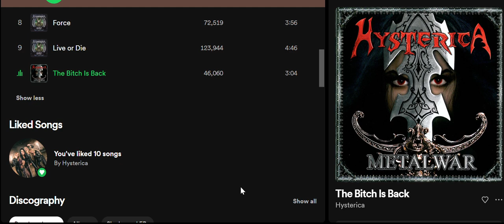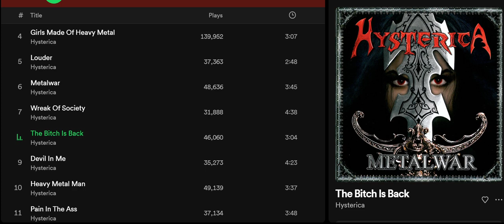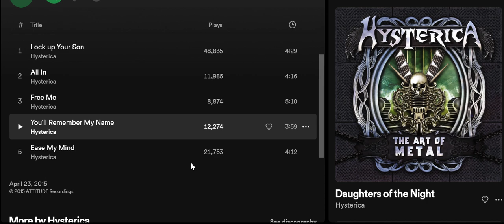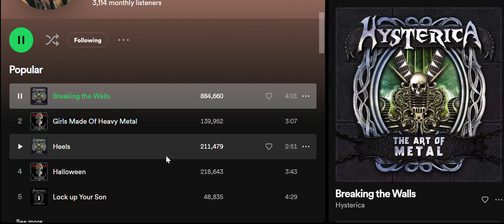Hysterica, 3K,est. 2006, 2 albums, Listen What You're Missing, World Class Metal, Album Overviews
Welcome to **True Sounds of the Underground - Sub 50K Metal! **
Sign up for FREE to our SPOTIFY PLAYLIST of the same name.

Are you tired of the same old mainstream metal tunes? Ready for a sonic adventure into the depths of the UndergroundMetalScene? Look no further! We're on a mission to unearth the hidden gems, the unsung heroes of the metal world, those bands with 50,000 monthly listeners or less on Spotify.

Join us on our MetalQuest as we traverse the uncharted territories of the UndergroundMetalScene, handpicking the finest HiddenMetalTreasures for your ears to devour. Our journey is all about discovery, bringing you the best in Sub50KMetal from talented, yet lesser-known bands.

- 🎸 Dive into a world of HiddenMetalJewels that deserve your attention.
- 🗺️ Join us on our MetalAdventure as we explore the uncharted territories of the metal universe.
- 🤔 Embark on a Sub50KMetalExpedition with us and discover a new realm of heavy and hard-hitting sounds.
- 🎶 Expect the unexpected with our MetalUnearthings, revealing the undiscovered brilliance of underground bands.

We're not just a channel; we're a community dedicated to uncovering the true essence of metal with TrueMetalDiscoveries.
- 🚀 Support independent artists as we embark on our IndieMetalQuest.
- 🎵 Share your experiences with the best MetalUnder50K tracks we feature with MetalUnder50KExperiences.

Get ready for riffs, screams, and melodies that will redefine your metal playlist. True Sounds of the Underground more than a channel; it's a movement to celebrate the raw energy and creativity of underground metal.

 German
   "Denn so hat Gott die Welt geliebt, dass er seinen eingeborenen Sohn gab, damit jeder, der an ihn glaubt, nicht verloren geht, sondern ewiges Leben hat."

Swedish
   "Ty så älskade Gud världen, att han utgav sin enfödde Son, för att var och en som tror på honom inte ska gå förlorad utan ha evigt liv."

 Norway
   "For så har Gud elsket verden at han gav sin Sønn, den enbårne, for at hver den som tror på ham, ikke skal fortapes, men ha evig liv."

Finnish:
   "Sillä niin on Jumala maailmaa rakastanut, että hän antoi ainokaisen Poikansa, ettei yksikään, joka häneen uskoo, hukkuisi, vaan hänellä olisi iankaikkinen elämä."

 **Japanese:**
   "神はそのひとり子を賜わって下さった。それは御子を信じる者がひとりも滅びないで、永遠の命を持つためである。"

 **Dutch:**
   "Want alzo lief heeft God de wereld gehad, dat Hij Zijn eniggeboren Zoon gegeven heeft, opdat een iegelijk die in Hem gelooft, niet verderve, maar het eeuwige leven hebbe."

**Spanish:**
   "Porque Dios amó tanto al mundo que dio a su Hijo unigénito, para que todo el que cree en él no se pierda, sino que tenga vida eterna."

**French:**
    "Car Dieu a tant aimé le monde qu'il a donné son Fils unique, afin que quiconque croit en lui ne périsse point, mais qu'il ait la vie éternelle."